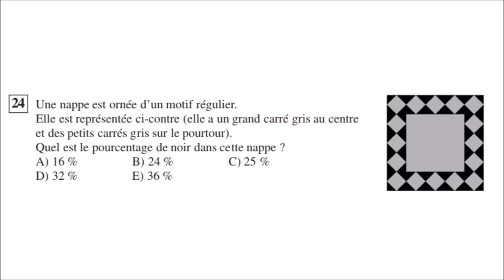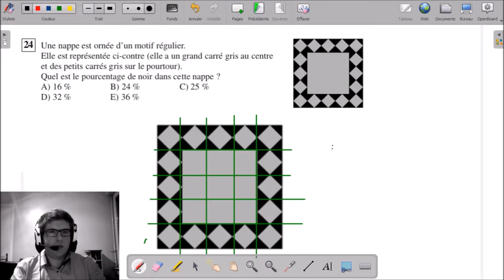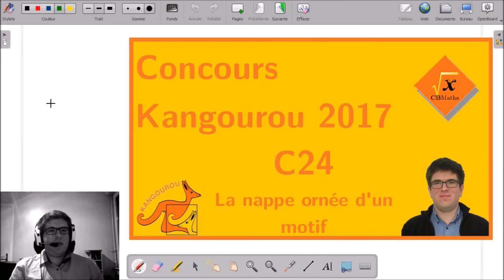C24 - La nappe ornée d'un motif | Concours Kangourou 2017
___________ TIMECODE ___________
00:18 Enoncé
00:46 Solutions